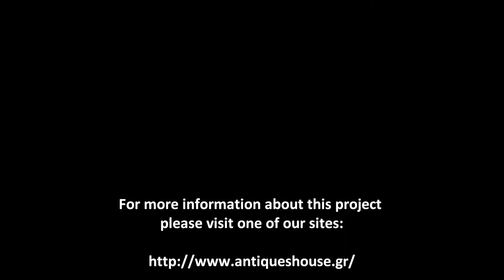Greek Marble Initiative | Odysseas Tosounidis new artwork assemblage 1/2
~ ENGLISH FOLLOWS~

Τα καλύτερα αντίδοτα στην κρίση είναι η δημιουργικότητα & η συνεργασία. Σε αυτό το πνεύμα μια ομάδα ανθρώπων της τέχνης συγκεντρωθήκαμε στην Θεσσαλονική και δημιουργήσαμε την Greek Marble Initiative με στόχο την παραγωγή πρωτότυπων έργων σύγχρονης ελληνικής γλυπτικής -κυρίως με μάρμαρο- και την δημιουργία διεθνούς αγοράς για αυτή, μέσα από ιδιωτική επένδυση. Είστε ευπρόσδεκτοι με τα σχόλια και τις προτάσεις σας στην νέα ομάδα μας στο facebook, να χτίσουμε μαζί το μέλλον της ελληνικής γλυπτικής.

Το Myrό Antiques House και η Myrό Gallery, στο πλαίσιο της προσπάθειας του ιδρυτή και ιδιοκτήτη Σταύρου Μυρωνίδη και της ομάδας συνεργατών του για την ανανέωση της ελληνικής εικαστικής ταυτότητας και της ανάδειξης της στο εξωτερικό, ανακοινώνεται πως θα αναλάβουν σειρά πρωτοβουλιών προς την κατεύθυνση της ανάδειξης της σύγχρονής ελληνικής γλυπτικής σε μάρμαρο, τόσο στην Ελλάδα όσο και στο εξωτερικό.

Κάθε γλύπτης είναι ευπρόσδεκτος να υποβάλλει πρωτότυπα καλλιτεχνικά έργα που θα ήθελε να δημιουργήσει, γλυπτά και γλυπτικές συνθέσεις, κυρίως σε μάρμαρο και μπρούντζο, μεσαίου και μεγάλου μεγέθους, για εξωτερικούς χώρους. Επικοινωνήστε άμεσα με τον Πάρη Καπράλο (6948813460) και τον κ. Σταύρο Μυρωνίδη (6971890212).

The best antidote to times of crisis is creativity and collaboration. In this spirit, a group of people teamed up in Thessaloniki, in the Northern part of Greece, and founded "Greek Marble Initiative", as a platform for the creation of original artworks of sculpture -in marble mainly- and the development a new market worldwide. You are more than welcome to share your comments & views, and encouraged to introduce to us any sculptors you think would like to set forth a proposal (by adding them here, or encouraging them to contact us directly at ).

Myrό Antiques House and Myrό Gallery announce that they will undertake a series of projects to attract and renew the interest for the contemporary greek sculpturing, with a focus in bronze and marble sculptures, both within Greece and abroad. The projects fall into a broader initiative including the creation of statues, reliefs, and a variety of sculptures, with several artists working live in the project, in the facilities of Antiques House.

Any sculptor interested can apply with his proposals for inclusion in the ongoing projects by contacting either Mr. Paris Kapralos (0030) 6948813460 or Mr. Stavros Muronidis at (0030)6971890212.